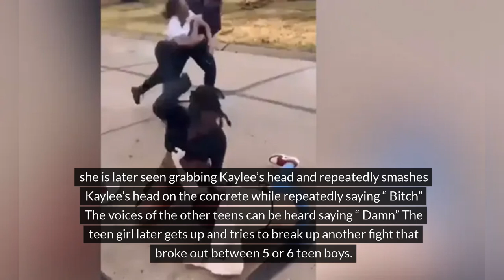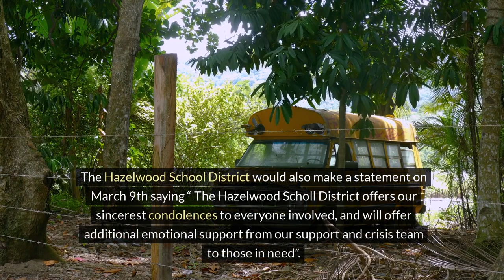She Gain in critical condition after having her head repeatedly smashed on concrete during fight